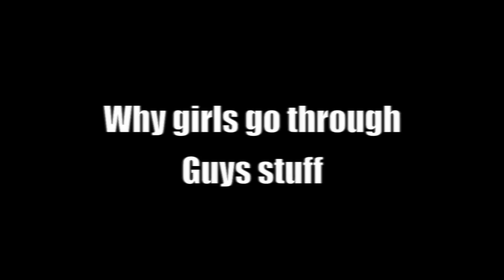Why women go through men stuff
This is my rant of women going through men shit. If you agree or disagree tell me why in the comments.
Girlfriend: Cristina Penland
Girl outside: Liane V

Most commonly known for his portrayal as the charismatic drug dealer "U-Turn" on the Emmy- nominated comedy series WEEDS, actor and music artist PAGE KENNEDY returns to the small screen in the acclaimed Spike TV comedy, BLUE MOUNTAIN STATE. Based on the hardships of scoring in college-whether on the field or in the bedroom, the show revolves around a tight-knit group of college football players at Blue Mountain State as they balance personal conquests with championship goal. Scoring critical acclaim amongst audiences worldwide, the show has quickly become one of TV's guiltiest pleasures. In June 2010, Page signed on to join the cast in its second season as "Radon Randell," an egotistical talent recruit who never ceases to outdo himself.
Hailing from Detroit, MI Page lived in Los Angeles with his mother until he was six years-old, and then returned to live with his father in his Michigan hometown. Following the death of his father when he was just 16 years-old, Page found himself on his own, but driven to fulfill his father's dream, that his only son would receive a college education. As a student at Western Michigan University (WMU), Page was introduced to the worlds of Shakespeare and theater. With the guidance of a mentor, Page grew to embrace Shakespeare with open arms and mastered the fine art of Shakespearean prose with ease and grace. Page's dedication and hard work paid off when following an outstanding performance at WMU, Page caused a bidding war among 17 leading graduate theater programs. He chose the University of Delaware where he would be provided the opportunity to spend more time concentrating on Shakespeare.
After seven months of intense training in Delaware, Page returned to Los Angeles with a headshot and a dream. Although doors did not immediately open, Page was persistent. In 2001, he snuck onto the Sony Studios lot dressed as a messenger in order to deliver his headshot and resume -- he ended up landing the role of "Roger" on CBS's THE KENNEDYS. After getting the attention of casting directors all across town, Page began to co-star on other numerous hit TV series. Some of his most notable appearances include CSI, JUSTIFIED, RAISING THE BAR, SIX FEET UNDER, BOSTON LEGAL, NYPD BLUE, MEDICAL INVESTIGATION, BONES, COLD CASE, PHILLY, BLIND JUSTICE, PEPPER DENNIS and was even a regular on DESPERATE HOUSEWIVES. He has had recurring roles on THE SHIELD, MY NAME IS EARL and BARBERSHOP.
In 2003, Page made his feature film debut opposite Coline Farrell, Samuel L. Jackson and Jeremy Renner as the villainous "Travis Shipley" in S.W.A.T. Later that year, he also delivered a memorable performance in LEPRECHAUN: BACK IN DA HOOD, and in 2005, he starred as "Twizzie" opposite Usher in the Lionsgate release, IN THE MIX, and as "CW" in SHACKLES. Page is most well accredited for his role in the urban street drama, 4 LIFE in 2007 in addition to his 2009 role starring as Craig in the comedy SEE DICK RUN alongside Kel Mitchell and Todd Bridges. In 2009, Page made a hilarious appearance in the Wayne's Brothers dance spoof DANCE FLICK.
Page currently resides in Los Angeles and spends his free time working out, playing basketball, or in a studio writing rhymes.